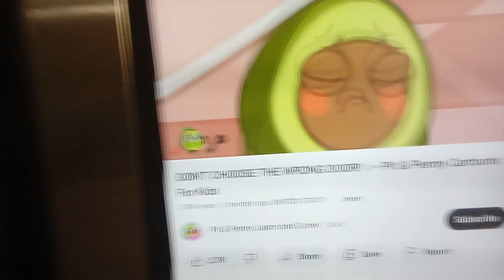June 4, 2023(1)